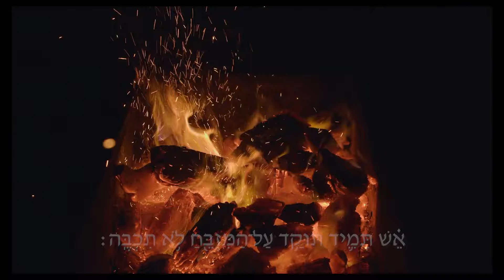Burning Heart - Do NOT Extinguish! - Parshat Tzav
It says in Parshat Tzav,  “A permanent fire should remain aflame on the Altar; it shall not be extinguished.”  The Gemara learns that anyone who extinguishes a single coal from the fire of the Altar, has transgressed a negative Torah commandment. If the extinguishing of a single physical coal is such a serious matter, surely one should never extinguish even one hope or aspiration on the altar of the heart. In the troubled times in which we live, let us reach out and encourage with words and love every aspiration and hope in the hearts of others!